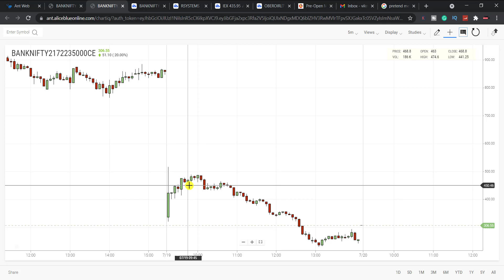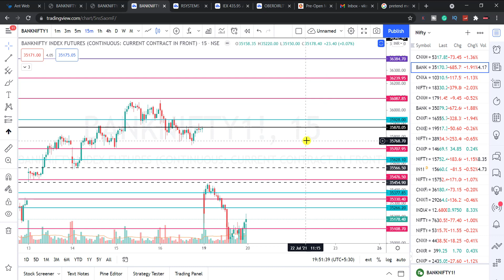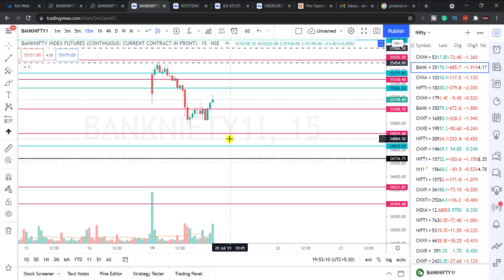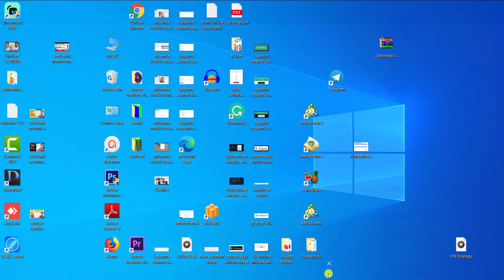20th July Banknifty Analysis | Stock Market Update | Tamil Brush Up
20th July Banknifty Analysis | Stock market update | Tamil Brush up